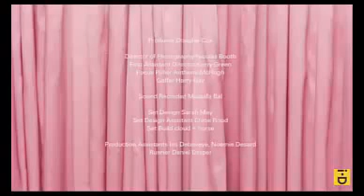How To Speak Danish With Blair Vanderbilt Kennedy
Today beautiful Norweigan/Danish Model Blair Vanderbilt Kennedy  and her loyal Great Dane teach us how to speak Danish in the first episode of our latest series, Model Mother Tongue. The 23-year-old supermodel was first scouted by one of her neighbours a couple of years ago; it took a while, because everyone’s well fit in Copenhagen anyway. Now listen as Miss Kennedy teaches us favourite phrases like “I would like two Danish pastries please” (“jeg vil gerne have to wienerbrød tak”) and “fried pork and parsley sauce” (“stegt flaesk med persillesovs”), then try them out yourself along Copenhagen’s colourful fairytale waterfronts. Vil du gerne I seng med mig?